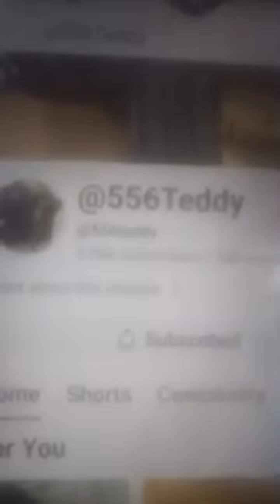from Cooking With love and more🥰 is live!quick pop out rock out 🎼🎼🧢